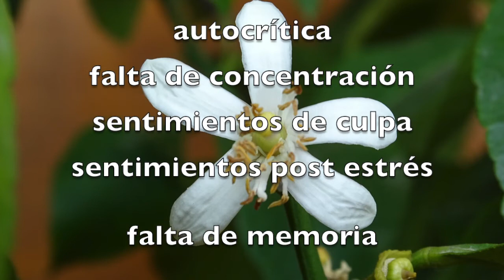OBSESION, Psychasthenia 2° parte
Insomnio y depresión, dolores extremos, obsesiones compulsivas, puede ser más que una simple situación  momentanea.